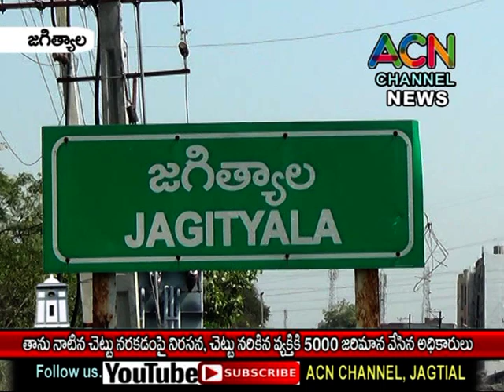జగిత్యాలలో నాటిన చెట్టును నరకడం పై నిరసన, చెట్టు నరికిన వ్యక్తికి 5000 రూ. జరిమానా వేసిన అధికారులు